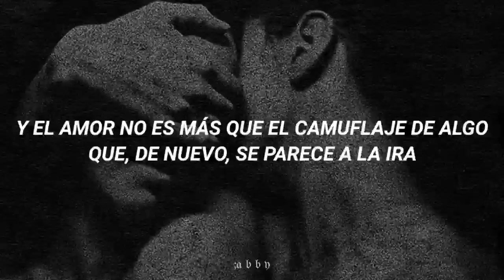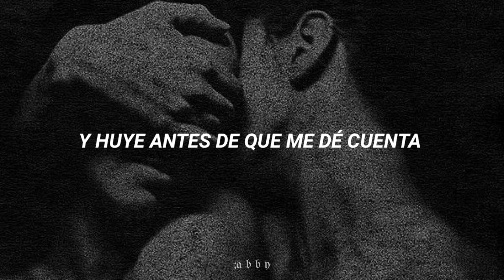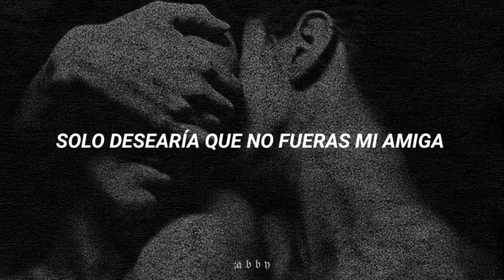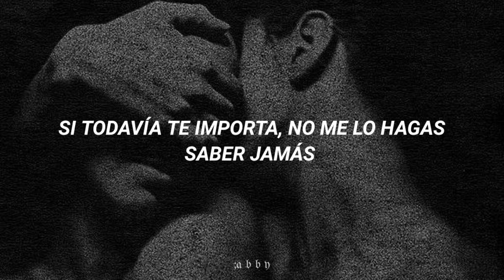Slipknot - Snuff //Sub. Español